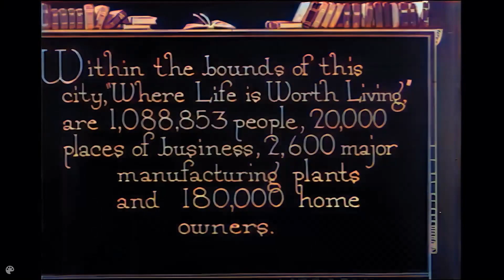Detroit, Michigan (1921) [1080pHD] | Colorized | AI Enhanced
Detroit, Michigan (1921) Footage from the US National Archives. Titled "Dynamic Detroit"
“Detroit began with a small French settlement on the west bank of the Detroit River early in the 18th century. This desirous site in 1763 passed into the hands of the English, during whose control Pontiac’s siege of 11 months took place. Americans took possession in 1783.” “What Cadillac saw in this location over two centuries ago has been heeded by thousands of followers and today Detroit stretches along 16.65 miles of river frontage.”

Enhanced using:

Topaz Labs AI suite.

Audio:
Prelude No. 1 by Chris Zabriskie